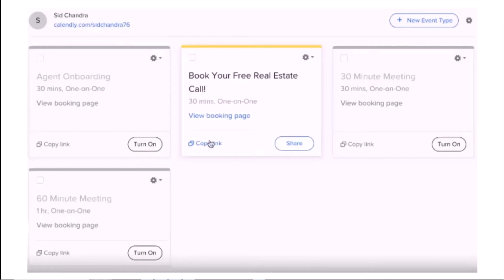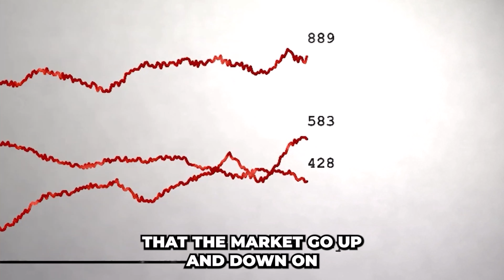Unbelievable: Discover Detached Homes Below $1M in the GTA!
Chandra Real Estates
As a knowledgeable and reliable real estate agent. I understand that buying and selling a home is one of life's paramount experiences. With over 8 years of experience, I have worked to satisfy countless clients over the years. As your Real Estate Professional, my goal is to save you time and money and ensure all of your sale and purchase needs are not only met but exceeded.